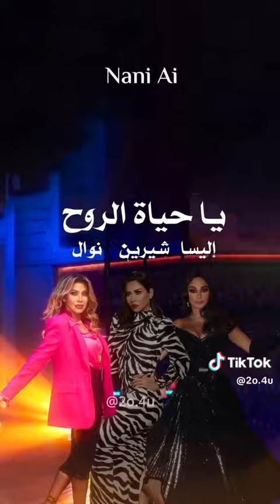يا حياة الروح شيرين اليسا نوال_الزغبي بالذكاء الاصطناعي 😍